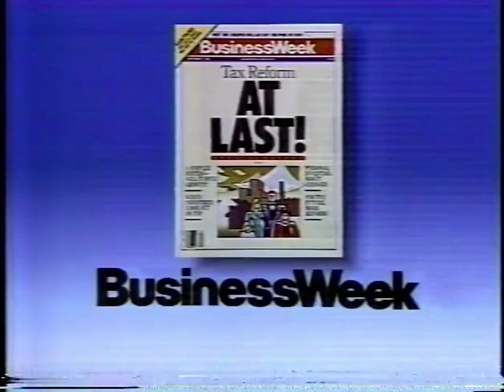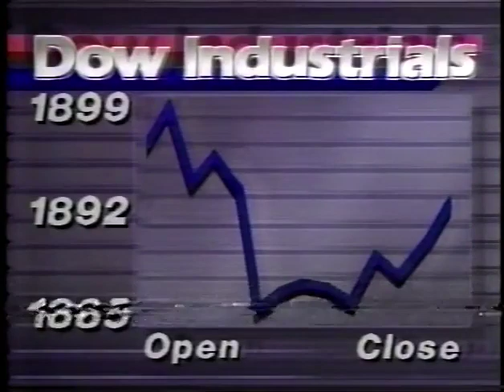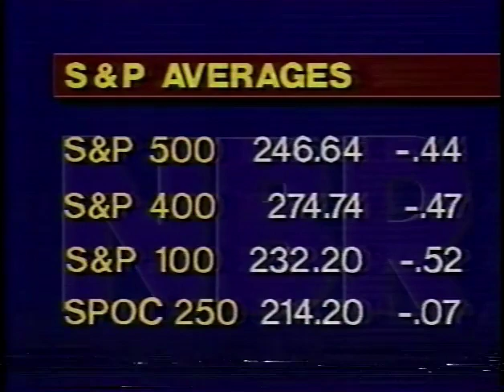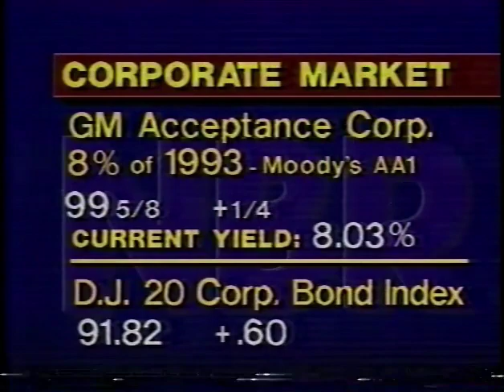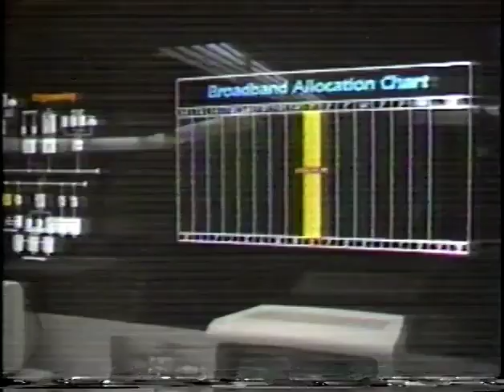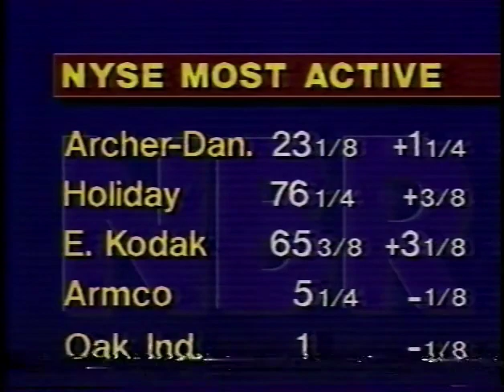Nightly Business Report- November 12, 1986 (partial)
Here is a partial broadcast of PBS' daily stock market newscast with Dean Shepherd, Linda O'Bryon, and Paul Kangas. In addition to a market summary, stories on the "Economic justice for all" pastoral letter by Catholic bishops, Wickes acquisition of Lear Siegler, Holiday Corporation's new capitalization plan, the AutoFact '86 convention, Lorimar Telepictures having a mutual agreement from Storer Communications to cancel a buyout of its TV stations, and an early story on artificial intelligence with a message by Xerox Chairman David Kearns.